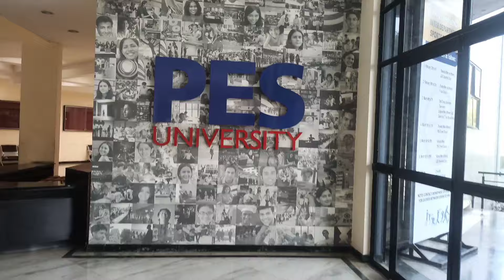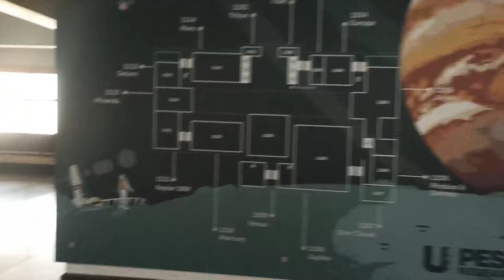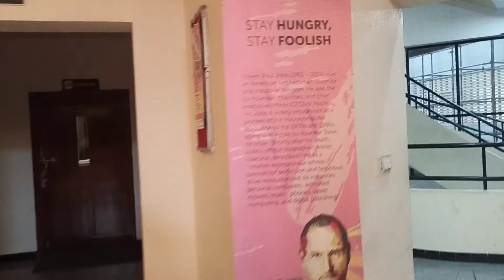PES UNIVERSITY 2024 FULL CAMPUS TOUR|| HOSTEL,MESS, LIBRARY TOUR||CS,ECE,MCA,MBA,BBA,BCA||Ring road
A day in my life|| PES University|| Best day|| Daily vlog||pg|Campus Tour||best college of Bangalore
College Vlog ✨ | Day in My Life | PES University, Bengaluru